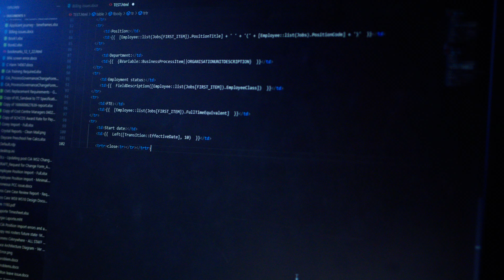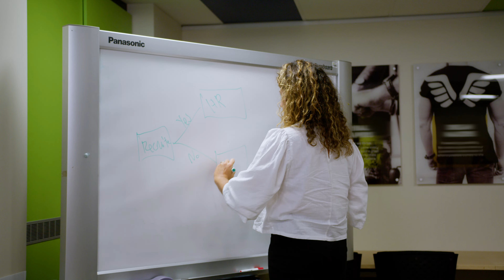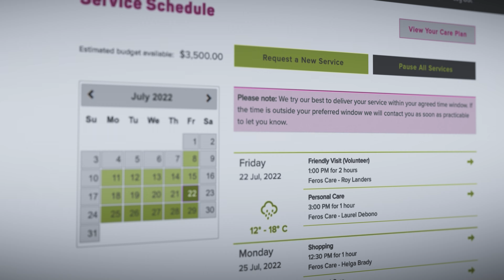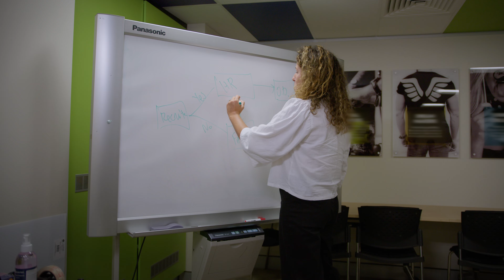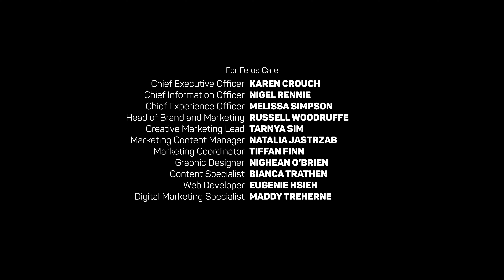SMASHING Glass Ceilings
In this episode of SMASHING, join us on Georgie Laporte's innovative journey in aged care IT as she smashes glass ceilings and challenges stereotypes. As the first female employee in the Feros Care IT team, Georgie pioneers’ new technologies and transforms care for older adults. Balancing her career and motherhood, she shatters the myth that women can't pursue their ambitions while raising a family.

Witness Georgie's remarkable impact as she develops user-friendly tools and technologies driving positive change throughout the aged care industry. Georgie's story inspires us to break barriers and make a lasting impact, regardless of gender or role.